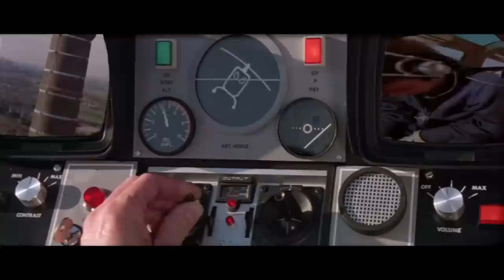Blofeld Rankings: Worst to Best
Who strokes the cat the best?